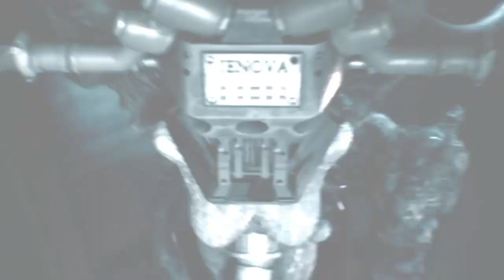FFVII Remake - Ch 17: Deliverance from Chaos - Walkthrough - Easy Mode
This game was too fun and amazing not to share. After repeating the first 8 chapters, I'm playing through blind to the Remake, but very familiar with the original game and compilation lore. Join me on a journey of adventure, rich character development, and addictive action-strategy game play.

Final Fantasy VII: Mercenary with memory loss joins eco-terrorist group to save the world from alien with Mommy issues.